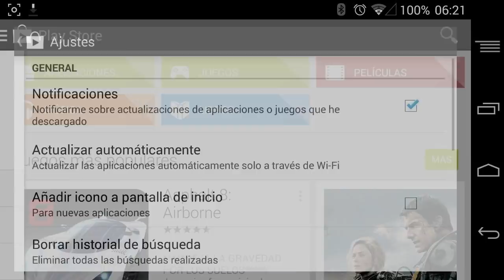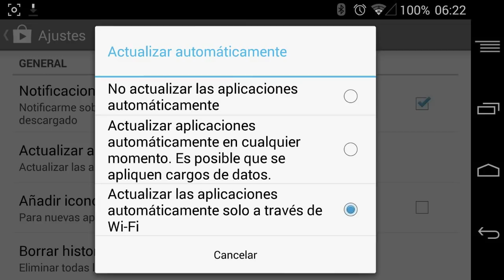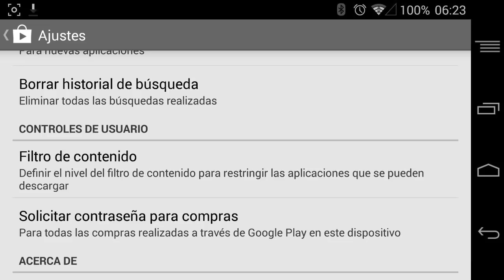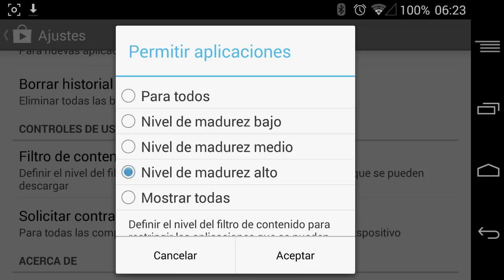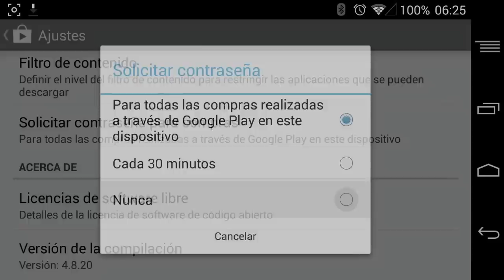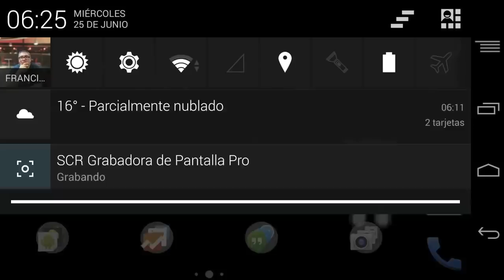Configuraciones Play Store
Vídeo explicativo de para que sirven todas las opciones de configuración de los ajustes del Play Store de Google.